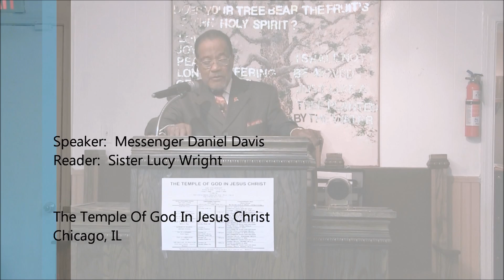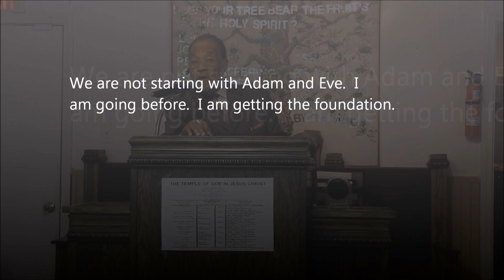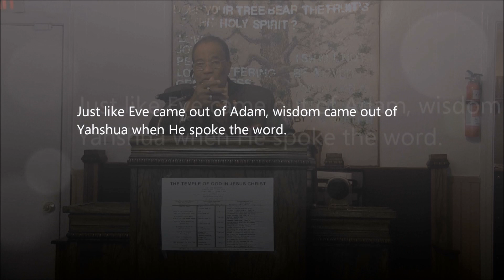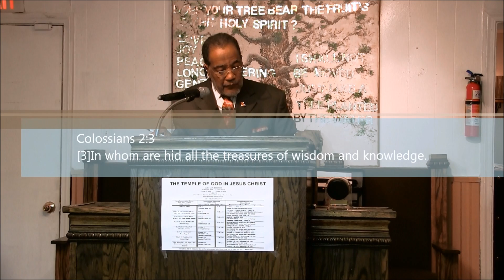Wisdom is The Word1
YHWH and Yahshua's Temple (The Hebrew Husband and Wife Ministry) Ibryi Iysh Ishshah Ha Shareth